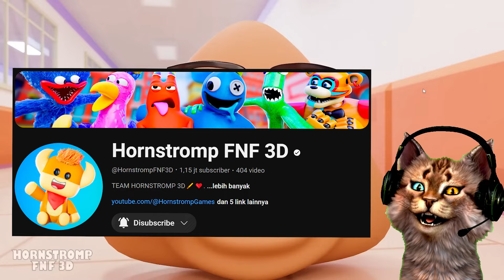POU DIBULLY TEMAN SEKOLAH NAKAL !! 🙀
Hello guys! Kali ini Gozoux mau ceritain Kisah Sedih Pou Dibully Teman Sekolah Nakal dan Kenapa Dia menjadi Jahat ke Poulina dari Game Pou yang lagi Viral Banget yaitu Bou's Revenge niih !! Jadi di game ini ceritanya kita disuruh merawat Pou gitu guys, tapii ternyata sesuatu yang mengerikan terjadi kalau kita kasih makan Pou jam 3 Pagi dan di update terbaru kali ini kita akan coba Pou Bad Ending, Pou Good Ending, Pou Secret Ending, Pou Super Ending, dan Speedrun Pou Revenge niih... dan Pou Good Endingnya adalah kita Bakar Rumah dan Menyala Pou kuuuu !! 🙀

Selamat menonton yaa guys semoga terhibur hehe ~ 😸

Game : Bou's Revenge

Salam kenal dari si Kucing Gamer Gozoux 😸

Oiya loncengnya nyalain juga yaa supaya ngga ketinggalan video dari si Meong Gozoux!

Thankyou ! 😸